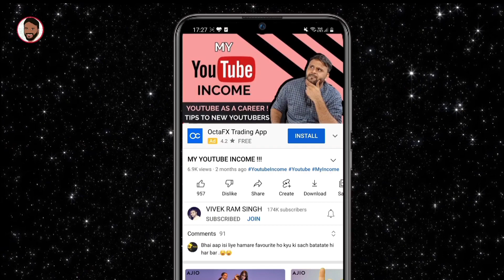25+ BEST SMARTPHONE DEALS || FLIPKART BIG SAVING DAYS SALE || REPUBLIC DAY SALE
नमस्ते ‌दोस्तों, TECHNO VEXER के नए विडीयों में आपका स्वागत है, दोस्तों 25 BEST SMARTPHONE DEALS IN FLIPKART BIG SAVING DAYS SALE के बारे में जानना है तो ये विडीयों अंत तक देखें |

Friends You also  can follow me on:
दोस्तों यहां आप मुझे फाॅलो भी कर सकते हैं:

धन्यवाद